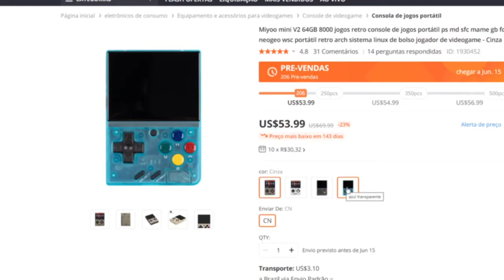Este emulador Portátil é fera | Miyoo Mini V2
neste vídeo vamos falar o Emulador Portátil Miyoo Mini V2 64GB. Como você pode observar ele é semelhante ao Game Boy Color Original.

A primeira versão do portátil fez muito sucesso entre a galera que adora jogar games de consoles antigos e em breve estará disponível a versão 2. que atualmente está na pré venda na loja Banggood.

Link Banggood